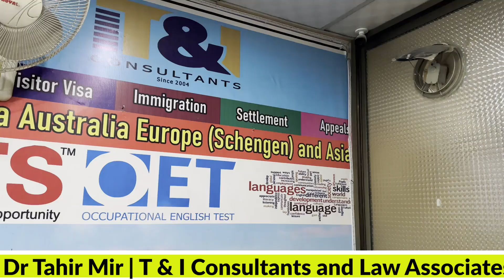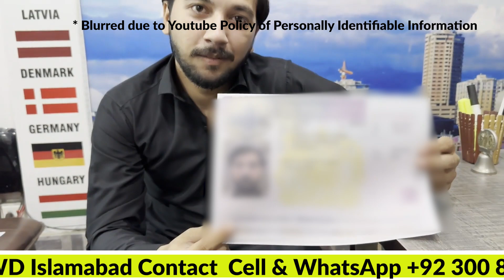New Success Story | Another UK Short Term Student Visa APPROVED!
Good News
11 Months UK Short Term Student Visa with Reasonable expenses and Minimum Requirements
- Minimum Education Matric
- No IELTS or any test required
- Offer letter in 48 hours and Acceptance Letter with in 10 days.
- BRP(Biometric Resident Permit) in UK
- No Gap Issue
- No Age Limit
- No Embassy Interview
- Students, businessmen, employers, employees, and other professionals can apply.
T & I Consultants & Law Associates Since 2004
British Council Trained
London(UK) 🇬🇧   -  Riga Latvia 🇱🇻    -   Pakistan🇵🇰